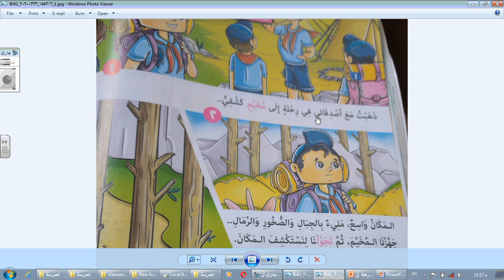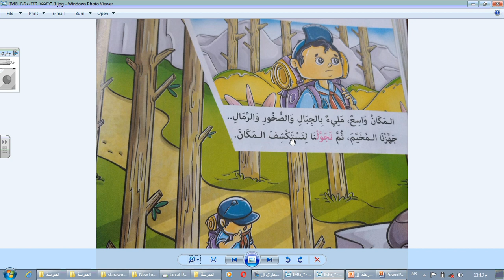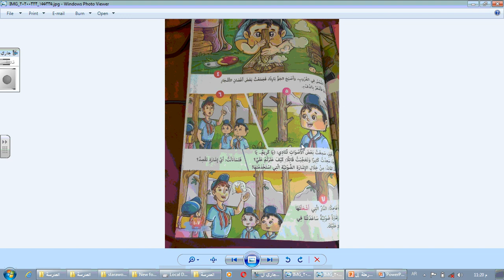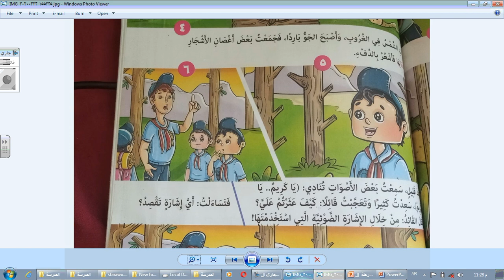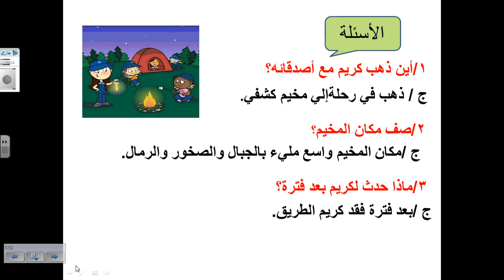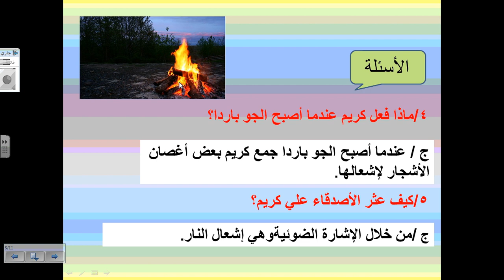prim.2 Arabic 8-4-2020 رحلة الي المخيم